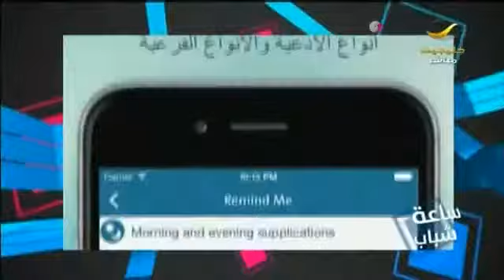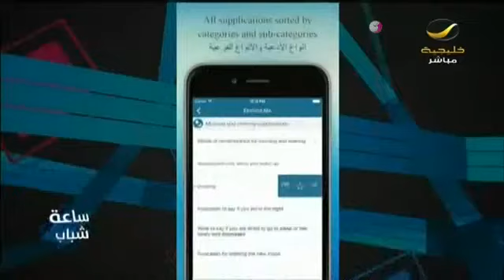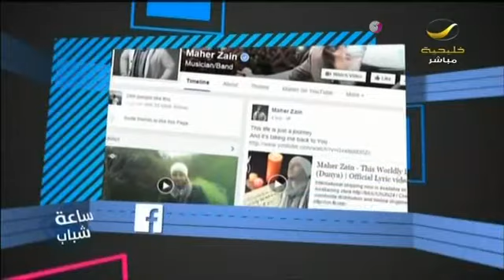مميزات تطبيق ذكرني + جولة على حسابات النجم ماهر_زين وأنشودة